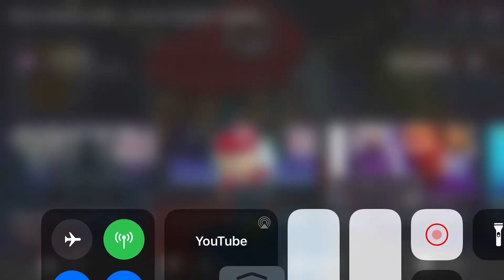Mario solo played at 2X speed